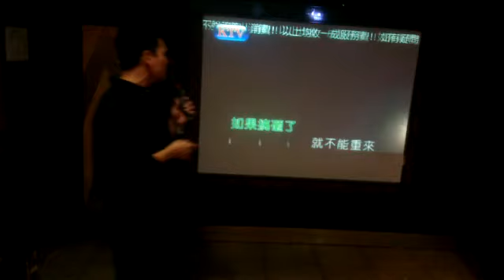『2016 隨行運動~拜春暨情人節 歡唱趴』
■日期■2015/02/14(日)                                                   ■地點■高雄市 左營區【御花園KTV】
■說明■《那個女孩》